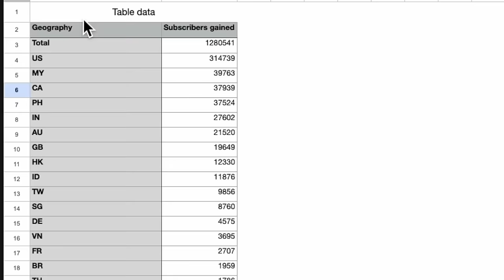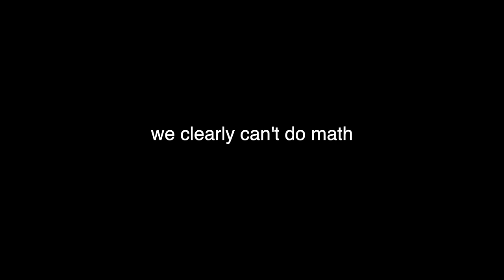Cooking a Dish from Every Country in the World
My Mom's Chili is back in stock!

My mom and I wanted to give back for the Holidays! So when you buy a giftcard, we'll give you 3 FREE bottles! That way when you give the giftcard to a friend, you still a gift from us as well ❤️. HAPPY HOLIDAYS!

THIS VIDEO IS FOR ALL 1 MILLION OF YOU. Thank you for supporting our channel since the very beginning.  This one is for you ❤️

👕MERCH!
🀄Are you a Cantonese speaker interested in learning Mandarin? Check out this video!

Are you a Canto speaker? Wanna Improve your Cantonese and Learn Mandarin at the same time? DM us "I WANNA LEARN MANDO" on IG @cantomando or on FB and we'll see if we can help